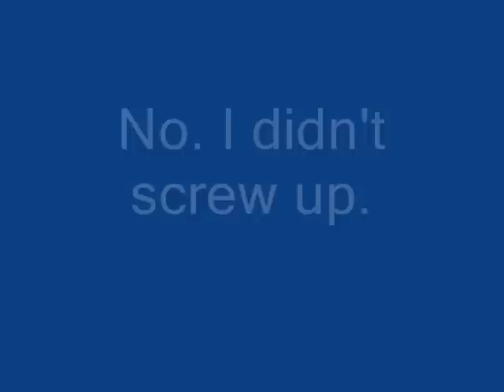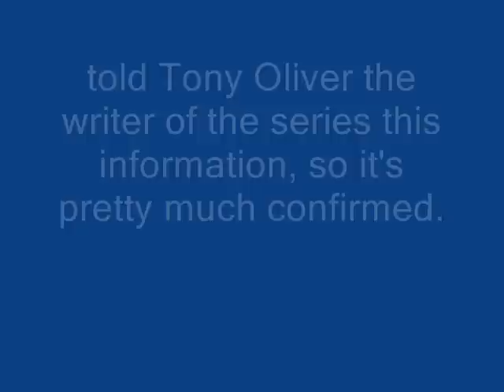Soundout News - Important News for All Power Rangers Fans!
Some Exciting News for all Power Rangers Fans! Images From Google Images.